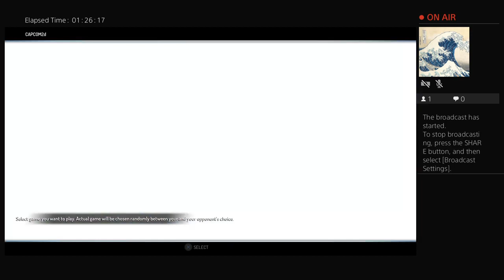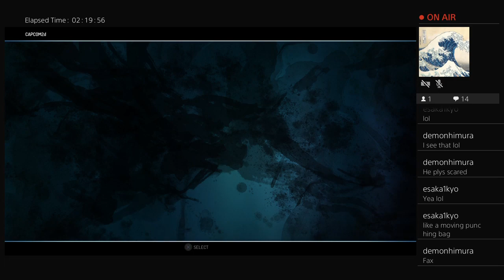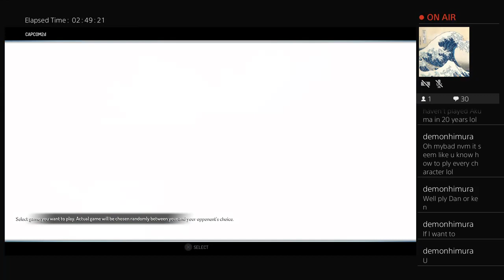Street Fighter Zero 3 - VS. MAKI, Golden_Fight01 12/17/2020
Maki's ground game and zoning is too good haha. Golden Fight busting out X-Honda!